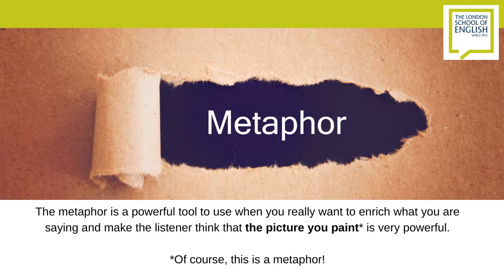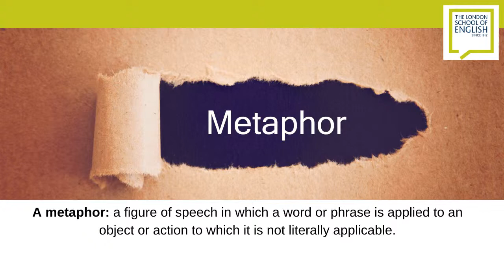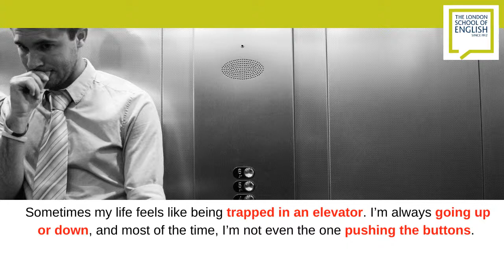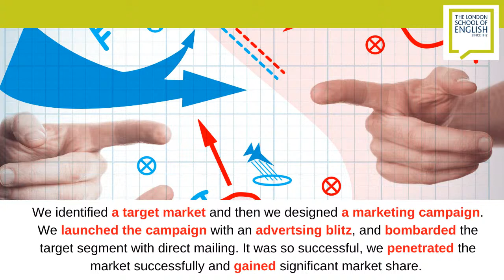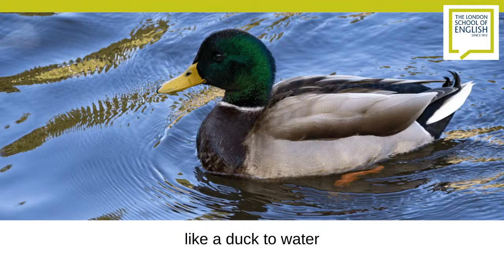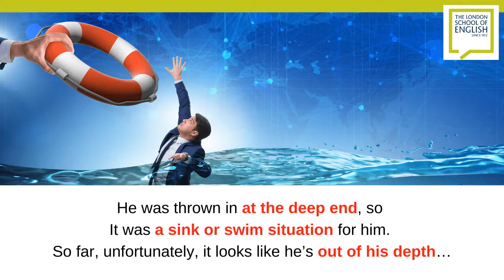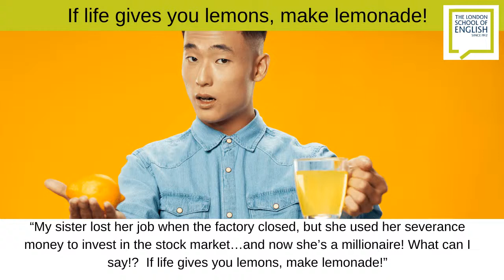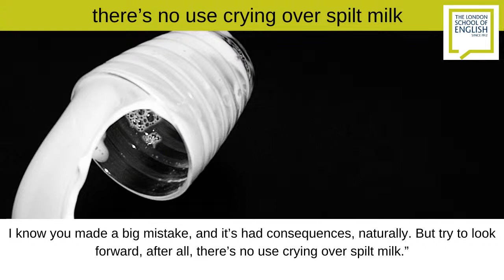Advanced English: how to sound powerful in your speech with metaphors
In this free interactive livestream, our expert English trainer Jon Dyson will share with you how to sound powerful in your spoken English with the use of metaphors. This advanced English lesson is helpful if you need to deliver impactful presentations in English. You will also learn practical tips on using metaphors in colloquial speech.